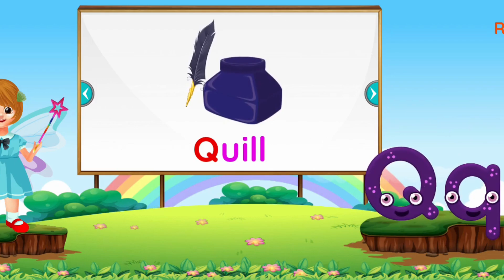Letter Q English Alphabet